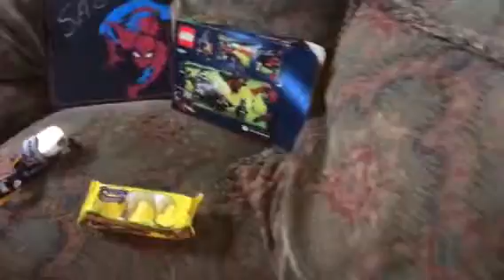Sage at Easter 2014